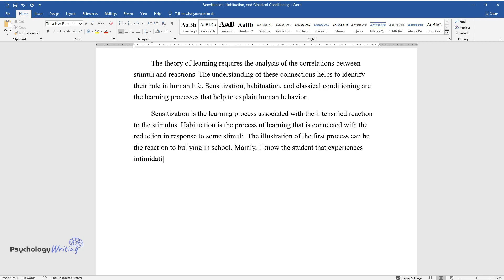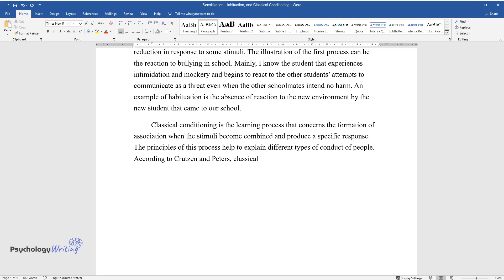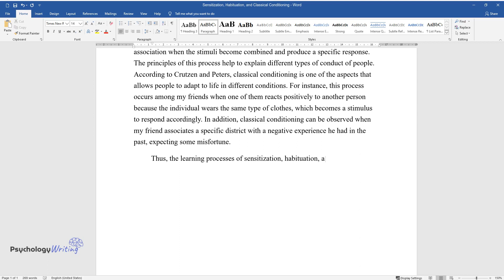Sensitization, Habituation, and Classical Conditioning - Essay Example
📝 Essay description: The theory of learning requires the analysis of the correlations between stimuli and reactions. The understanding of these connections helps to identify their role in human life.

ℹ️ Subjects: Organizational Behavior
ℹ️ Words: 316
ℹ️ Pages: 1

📚 Reference list:
Crutzen, R., & Peters, G. J. Y. (2018). Evolutionary learning processes as the foundation for behaviour change. Health Psychology Review, 12(1), 43-57.